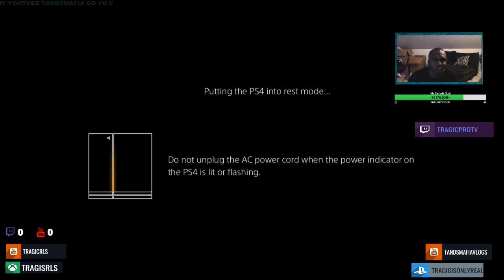Wiz Khalifa - Fr Fr ft. Lil Skies (Dir. by @_ColeBennett_)REACTION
equipment use in this video :

8gigs of ram
gpu gtx 750ti
1tb harddrive
500 gb hard drive
2ms 24''inch monitor benq

Wiz Khalifa - Fr Fr ft. Lil Skies (Dir. by @_ColeBennett_)REACTIONWIZ KALIFIA 2018